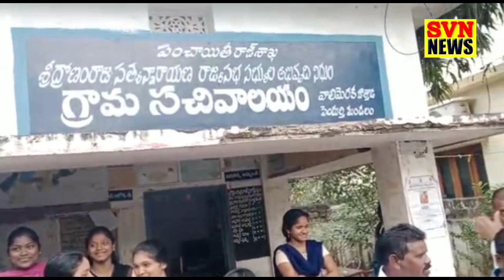21-12-2022 SVN DIGITAL NEWS